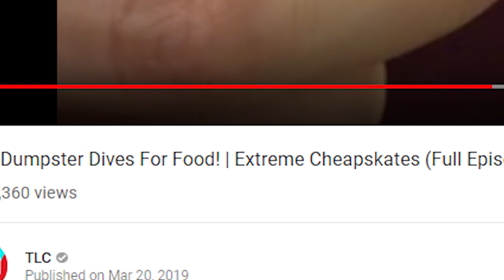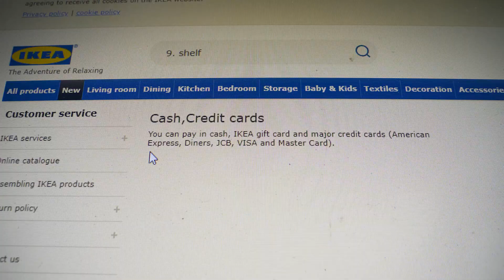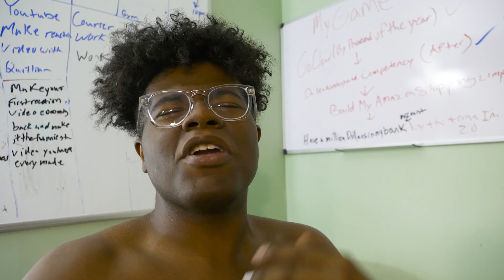This girl has not done her laundry in 1095 days